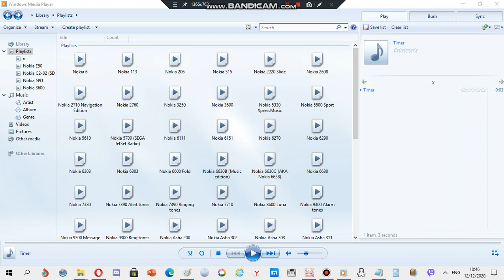Nokia ringtone: Timer